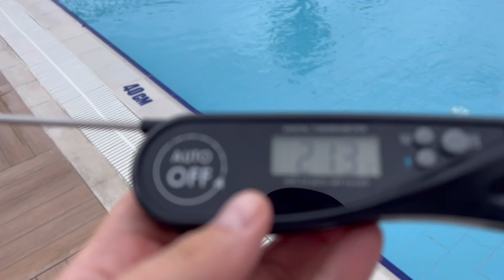🇹🇷Turcja 29.05 Relacja pogodowa z Gościem specjalnym @TurturPolkawTurcji Alanya Okulcalar #25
W ostatnim odcinku z serii pomiarów temperatury wody opowiadamy z Agatą o sytuacji pogodowej w Turcji w 2023 roku. Zapraszamy do obejrzenia :)

Powyższy link do allegro to link afiliacyjny, czyli kupując ten przedmiot z użyciem linka ja dostanę kilka groszy, a Ty zapłacisz tyle samo. Cały zysk przeznaczymy na rozwój kanały, bardzo dziękujemy za wsparcie :)

3$ w aplikacji Airalo : Użyjcie kodu przy instalacji : CZESLA1345 lub wejdźcie poprzez ten